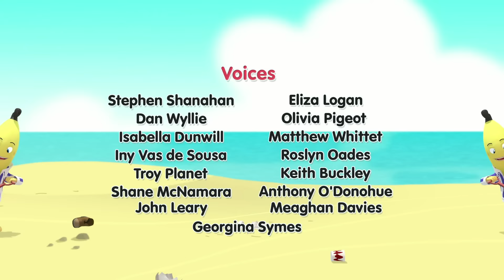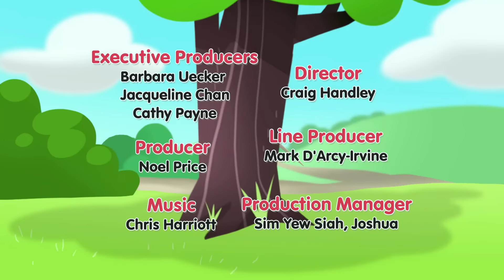The Bananas Play Zone.. | Bananas in Pyjamas Season 2 | Full Episodes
The Bananas construct a paper plane that flies all across Cuddlestown, wreaking havoc everywhere it travels. Rat suggests that they have a play zone to prevent further problems.